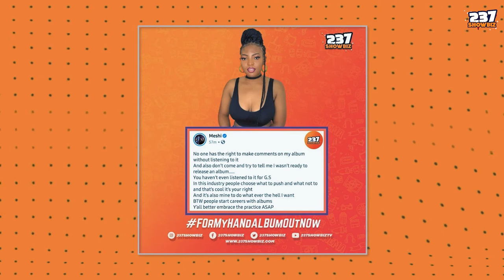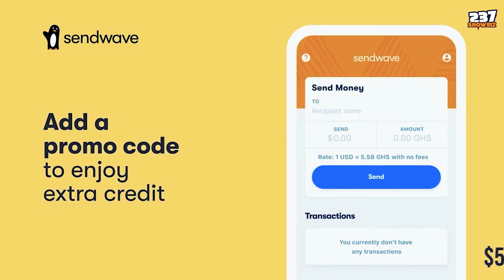Hot & Juicy - Episode 4 - Stanley Enow Meets A Top Fan | Meshi Speaks Up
This week brings a summary on what Happened in the music industry, Stanley Enow Meets a Top Fan, Meshi speaks up about the controversy surrounding her.

Hot and Juicy Show, Stanley Enow, Meshi , Douala , Cameroonian Entertainment, Best Cameroonian songs, Top 10 Hottest/best Cameroonian songs/Music, 237Showbiz, 237Showbizgist,